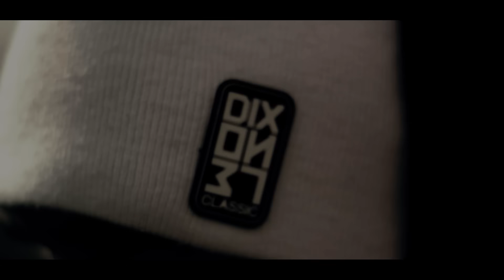DUDEK RPK ft. KAFAR DIX37 - ŻYCIE ZMIENIA muz. NWS ( Official video )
CIEMNA STREFA PRZEDSTAWIA:
Przedstawiamy najnowszy teledysk DUDKA RPK do utworu ŻYCIE ZMIENIA z gościnnym udziałem KAFARA DIX37. Jest on kolejnym już klipem promującym najnowszą płytę DUDKA RPK -SŁOWO DLA LUDZI CZ.2 "CODZIENNOŚĆ". Muzyką zajął się duet produkcyjny NWS ( Mateusz Tofil i Rafał Rybicki ).  Teledysk zrealizowała grupa produkcyjna 9LITER FILMY Serdecznie zapraszamy!